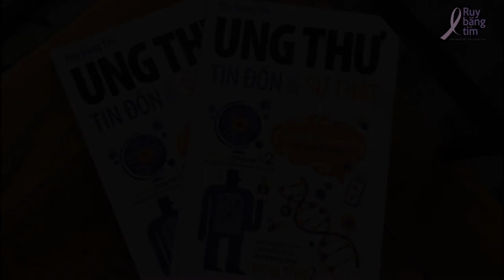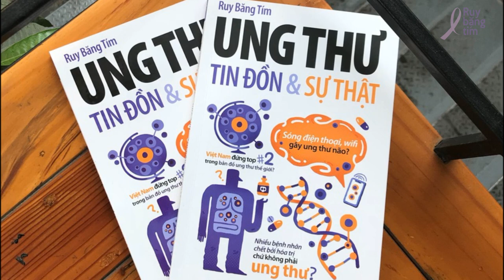Bị ung thư không nên xạ trị?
Tin đồn số 31: Bị ung thư không nên xạ trị

Tác giả: BS. Nguyễn Huỳnh Hà Thu
Diễn đọc: S H I
Kỹ thuật: S H I
Phụ đề: Liklude
Điều phối: Huệ Nghi
Quản lý dự án: Trương Mỹ Dung